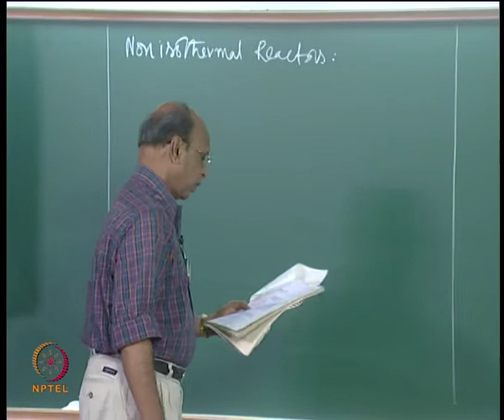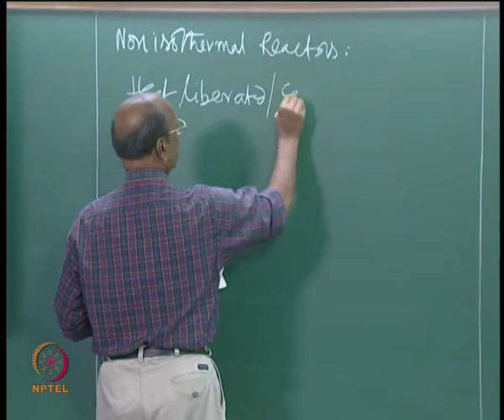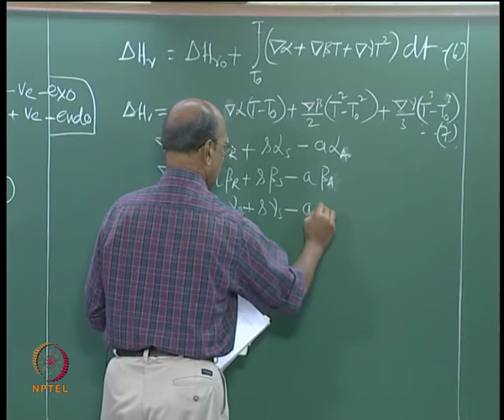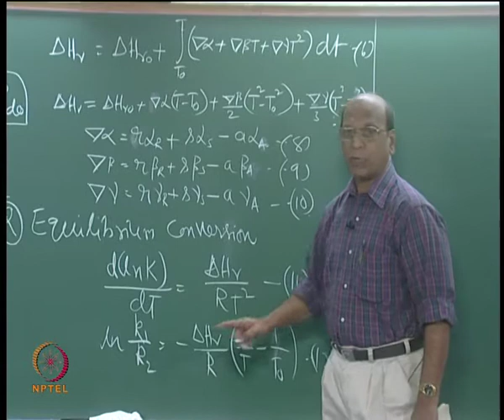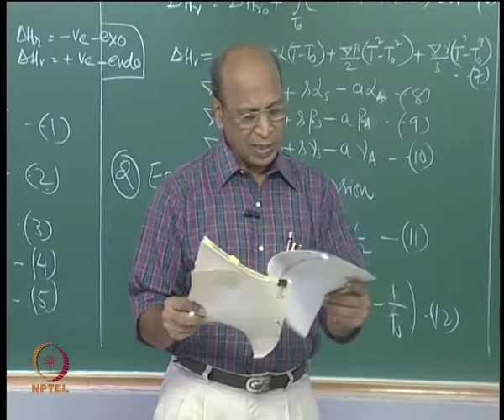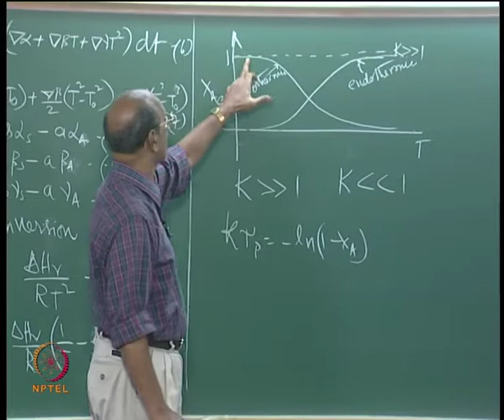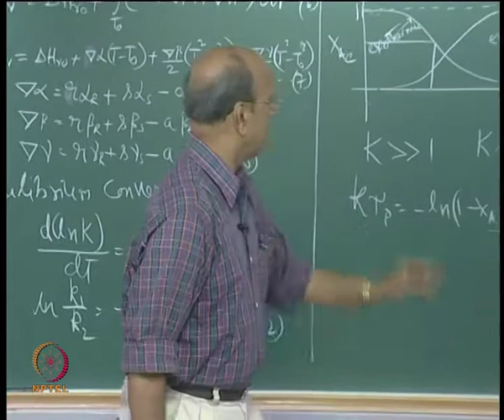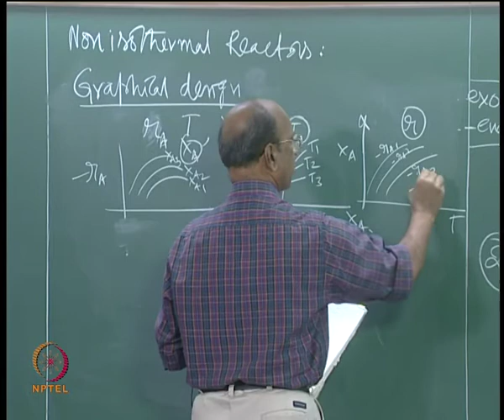Mod-01 Lec-39 Non-Isothermal Reactors Part II